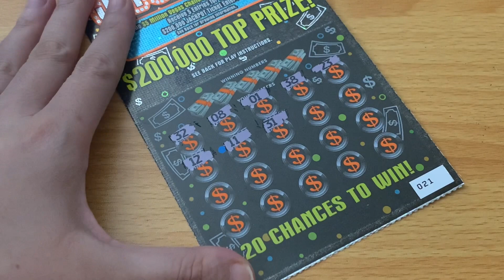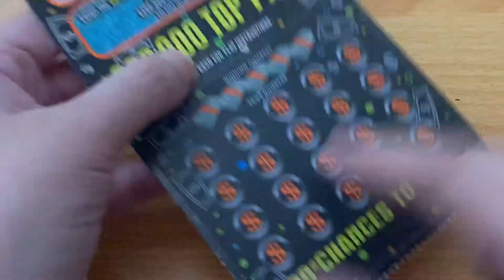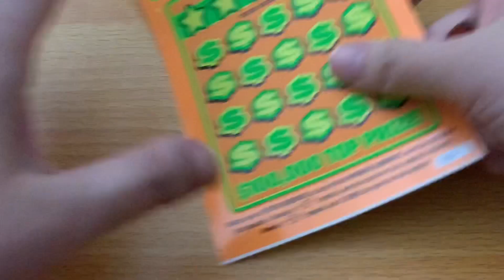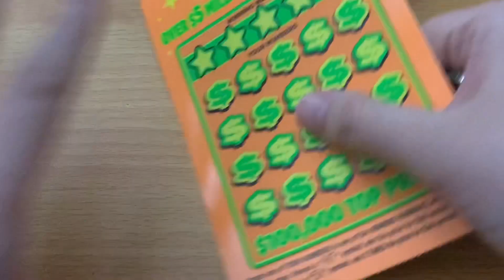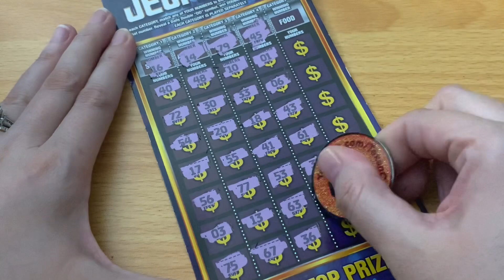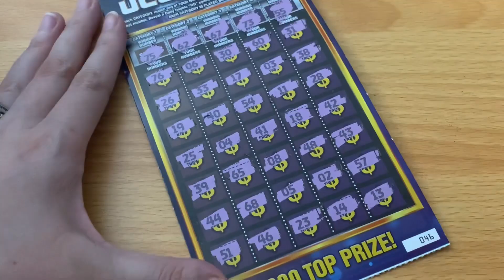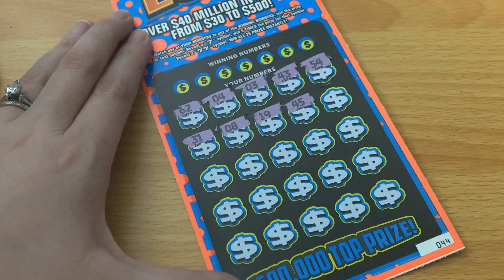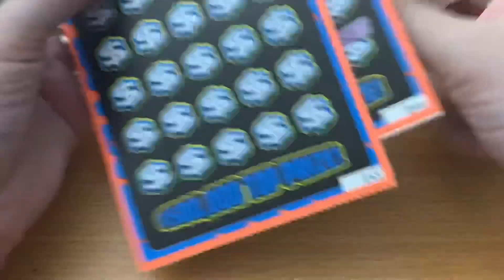SURPRISE SAVE! FIRST TEXAS LOTTERY SESSION! HAPPY NEW YEAR Y'ALL! $50 IN TEXAS LOTTERY SCRATCH OFFS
First Texas Lottery Scratch Off Tickets of 2022!

Special Shout Out to RC Marx, Crispy, Andrew Mutton, and Deborah Carter-Williams for being Silver Lone Stars! Huge shout out to Wolverine 29 for being a Platinum Lone Star! Scratching Texas Lottery Scratch Off Tickets. Will I find a big win?